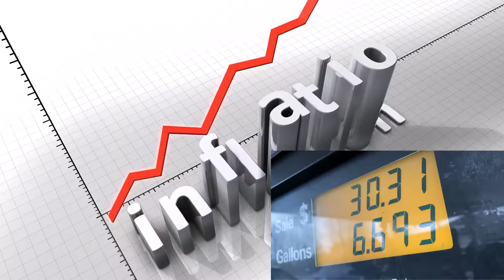Nancy Pelosi – Inflation is Not the Problem, Its Inflation - Joke